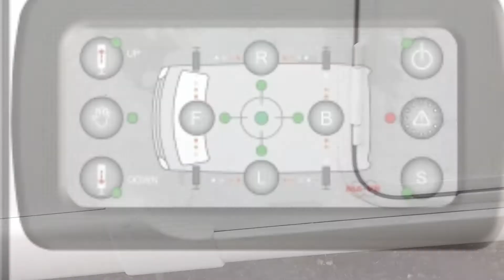MaVe Level fitted by TOWtal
Here is a Pilote Motorhome withe Automatic Hydraulic Levelling fitted. Its been done here at TOWtal.